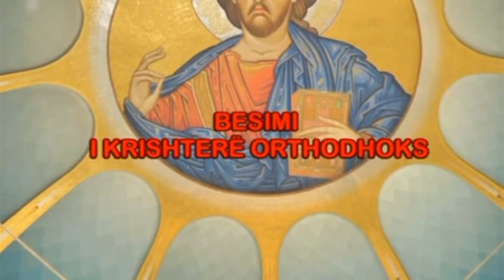BESIMI I KRISHTERË ORTHODHOKS Dt 9 Mars 2022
Përgatitja për Liturgjinë Hyjnore